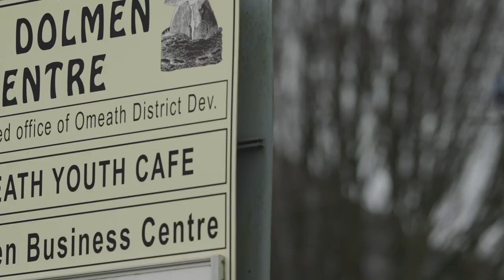Féile Na Tána 2022 Youth Concert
To Donate towards next years festival, simply copy and paste this link;

Thank you for joining us online for Féile na Tána this year and in helping us to nurture Irish traditional music on the Cooley Peninsula!  Tá súil againn go mbainfidh sibh sult as!

Thanks to these talented young musicians and dancers who prepared these videos for us to share 🤩

Tiarnán and Breandán O'Connell, Dublin

Eóin and Fiona Mc Intyre, Cooley, Co. Louth

Conor Conway, Dundalk, Co. Louth

Siofra Devine, Drogheda, Co. Louth

Music Generation Laois Traditional Group, Co. Laois

Clodagh Mc Caffrey, Co. Roscommon

Chris Conway, Dundalk, Co. Louth

Aisling Glenholmes, Inniskeen, Co. Louth

Holly Dalton, Music Generation Tipperary

Scoil Naomh Lorcan Trad Orchestra, Music Generation Louth, Omeath, Co. Louth

Shauna Bradley, Rathfarnham, Co. Dublin

Moya Ridley, CCÉ Dhún Dealgan, Mullaghban, Co. Down

Martin Family, CCÉ Dhún Dealgan, Dromiskin, Co. Louth

Áirc Damhsa, Co. Leitrim

Níamh and Aoibhe Doorley Inverness, Scotland

Shauna and Anna Mc Grath, Co. Sligo

John O'Regan, Music Generation Tipperary, Co. Tipperary

Kindly funded by Arts Council Ireland.